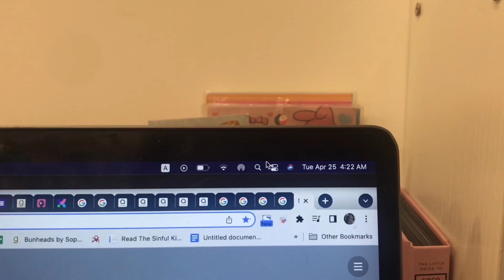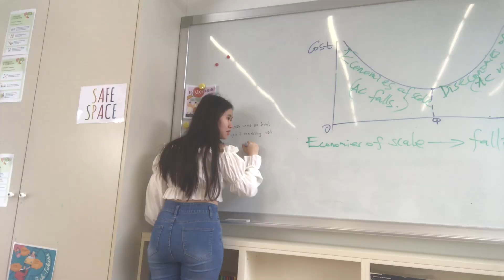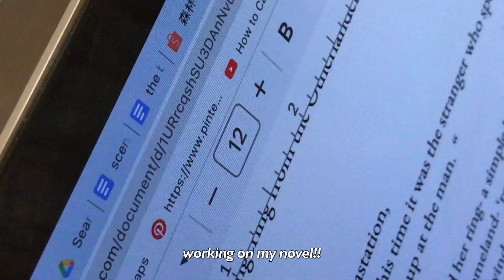My Last Day of High School (like, EVER!!!)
despite the title, i still have several high school vlogs that i'm still editing including a prom vlog, a day in my life vlog and graduation vlog so don't worry, there's still a lot to come (and a lot for me to edit)!  anyways, if you're also a class of '23er, congratulations on making it through!! i'm so, so proud of you, and i can't wait for us to share more adventures in the future! and if you were in my class whether you were in this video or not, i just want you to know that i seriously feel so, so lucky to have been your classmate and to have shared these past few years with you guys.  not to be controversial, but we were seriously the funniest, coolest seniors to ever come out of kas 😽
ps. rebecca made the thumbnail for this video that's why it's so much cuter than my usual ones...

tags...?